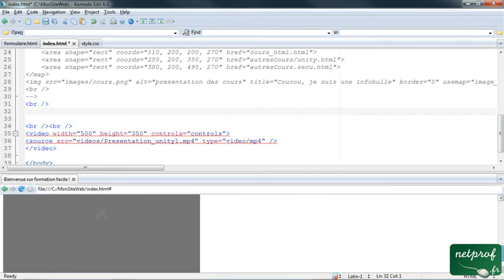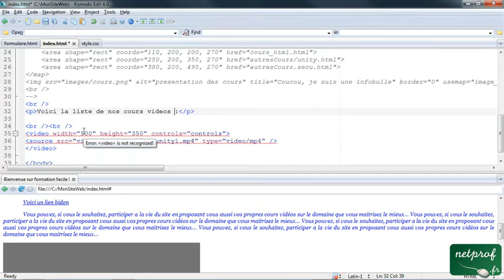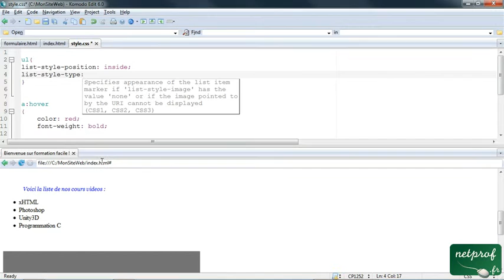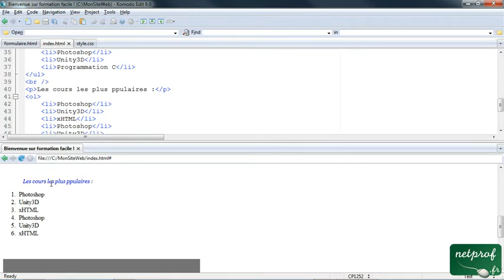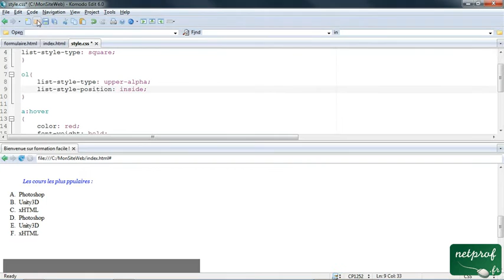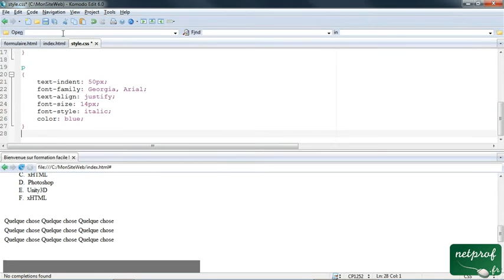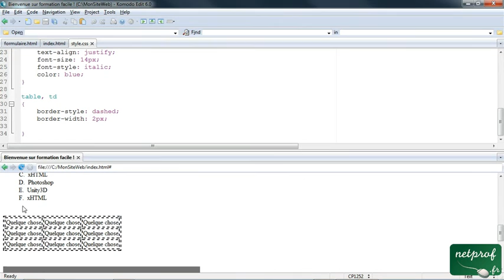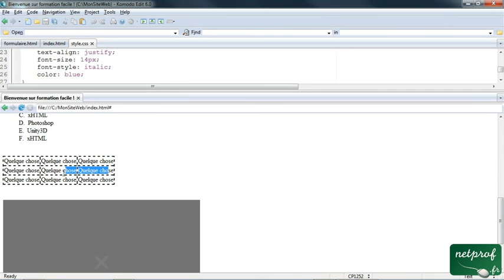12. Listes et tableaux